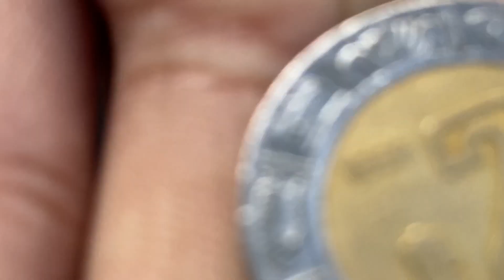The Owl House Live Action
Me divertí mucho grabando este video espero y les haya gustado tanto como a mi.